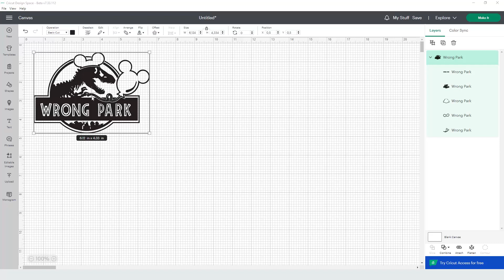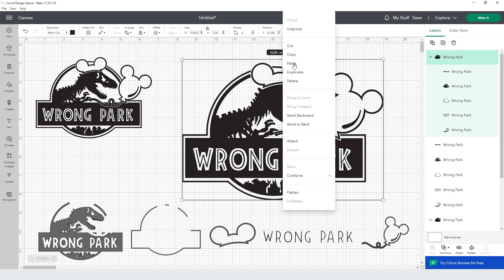Wrong Park Svg Cutting Files for Cricut Silhouette Premium cut SVG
Cutting files for cricut

♥ Premium svg cutting files for crafters ♥

These premium svg cutting files are compatible with Cricut, Cameo Silhouette and other major cut machines.